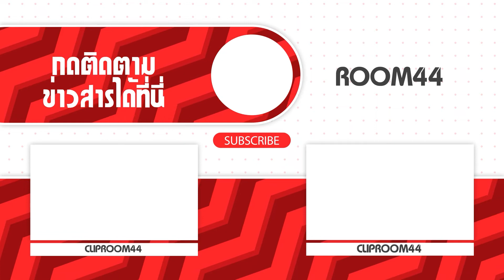Music Room EP03 เป็นหนึ่ง อนุร็อค จากก๊อปปี้โชว์ สู่ศิลปินอาชีพ